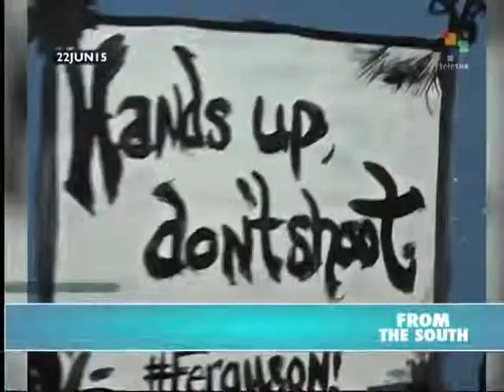USA: Legal Victory Against Police Violence Could Set Precedent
Police forces in the United States have been under fire after multiple incidents involving excessive use of force and racial profiling, as well as the criminalization of protests. On Monday morning a class action lawsuit was settled in the Washington DC District Court that guarantees the rights of activists to express their beliefs without law enforcement repercussions and limits the force that can be used by police in demonstrations. Plaintiffs hope the decision will set a precedent for better police practices throughout the country.  Bianca Perez reports from Washington DC for teleSUR.